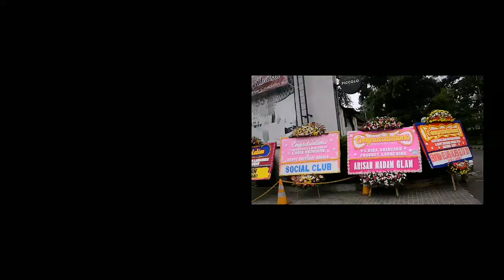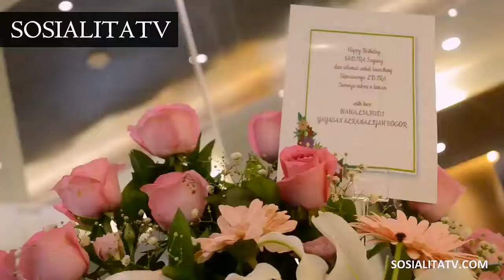Udah Cantik Tajir Lagi! Nadira CEO L'Dira Skincare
SOSIALITA TV